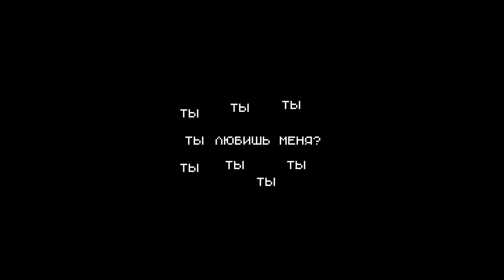【MARETU】Maegamist【Rus Sub】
Vocals: Hatsune Miku
Romaji title: Maegamisuto
Если вы хотите поддержать меня:
Сбер:  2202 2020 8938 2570
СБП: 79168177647